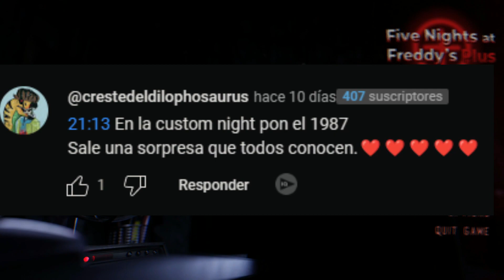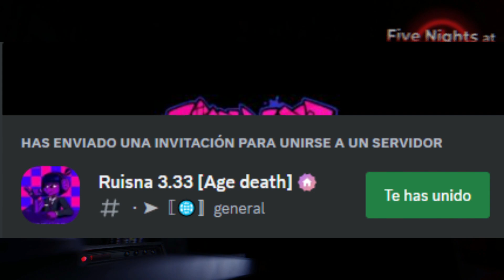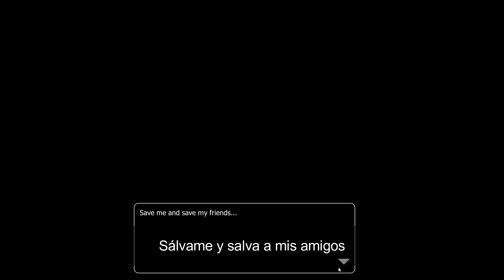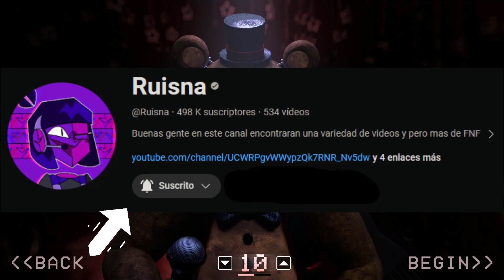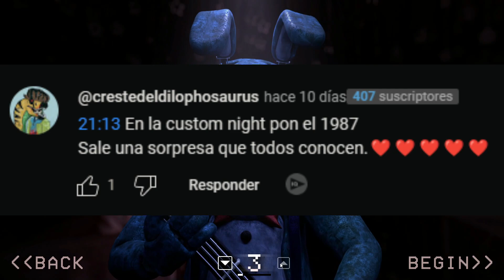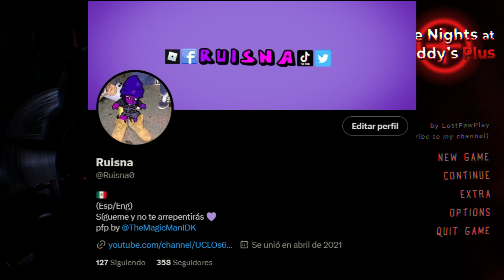PUPPET ES BUENO!!! | NOCHE 4 Y 5 + Custom Night 10/20 - FANGAME FNAF PLUS | GAMEPLAY ESPAÑOL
Da Le Me gusta Al Vídeo Si Te Gusto

Apoyarme Viendo Mis Vídeos
Muchas Gracias